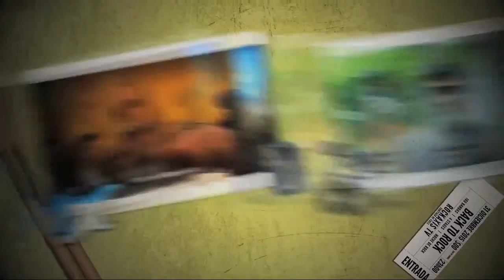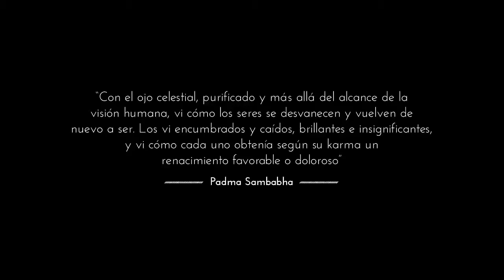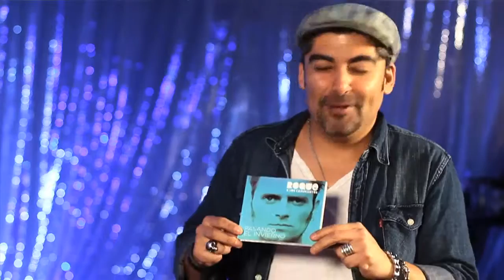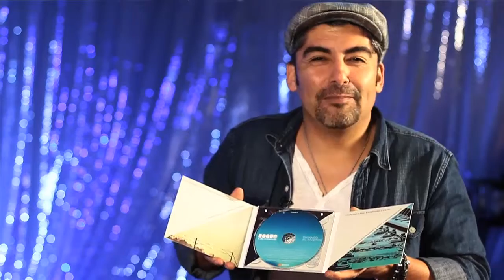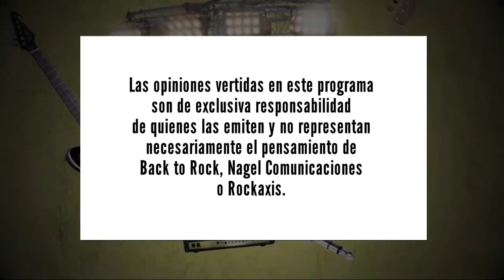Back to Rock, Nº128: Roque & Los Caminantes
Back to Rock - Capítulo 128
12º capítulo de la 6ª temporada de Back to Rock

- Invitado: Eduardo Agrela, de Roque & Los Caminantes
- Video de Roque & Los Caminantes: "Antuco"
- Cartelera de eventos